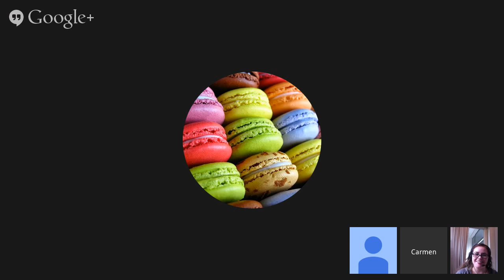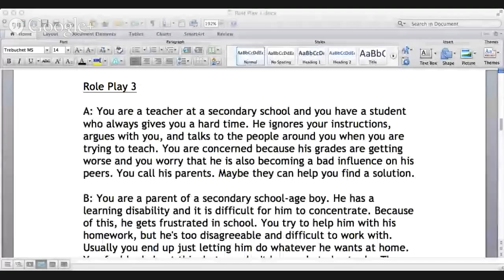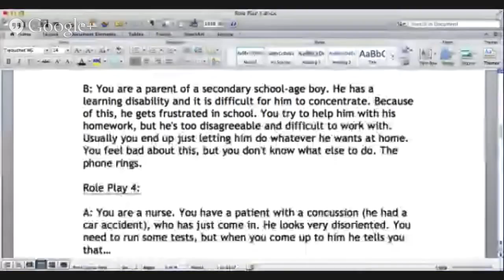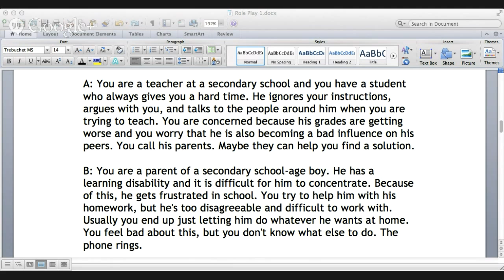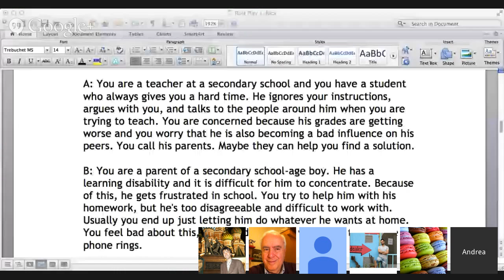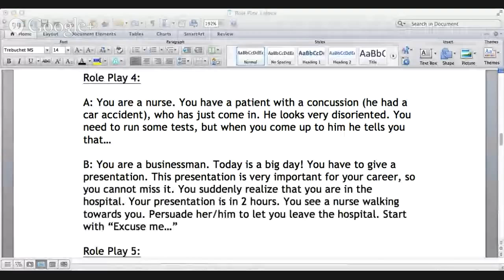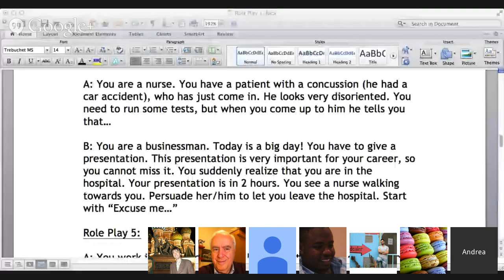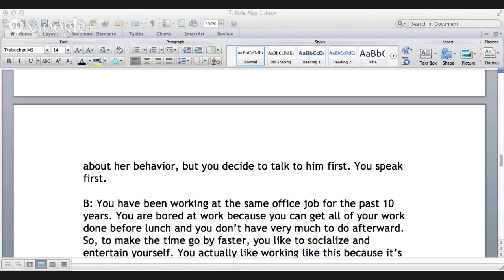Verbling English Class: Advanced Role Play